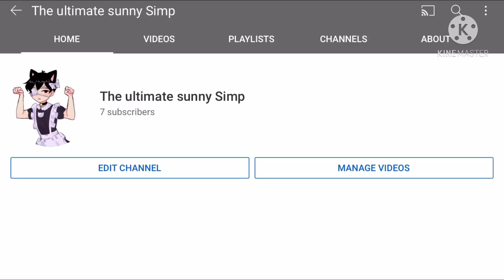I made another account because why not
The reason why it has 7 subs is because my real life friends (yes I have those) subbed to me